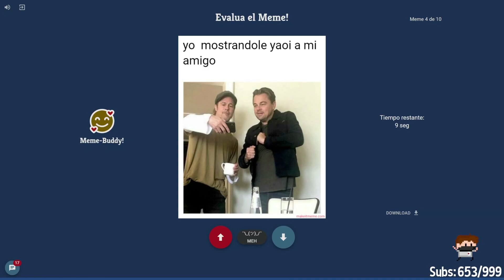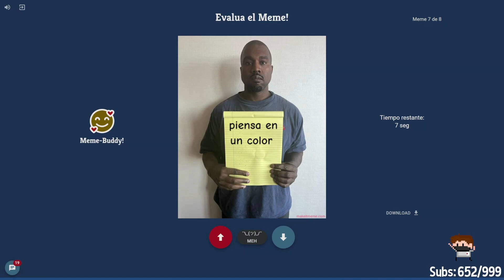LOS CANALES DE AQUINO: